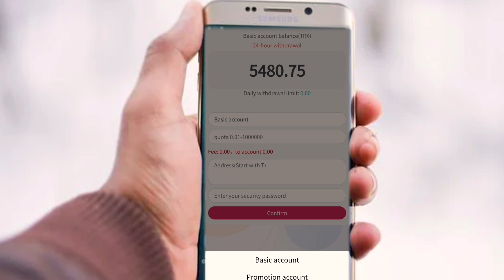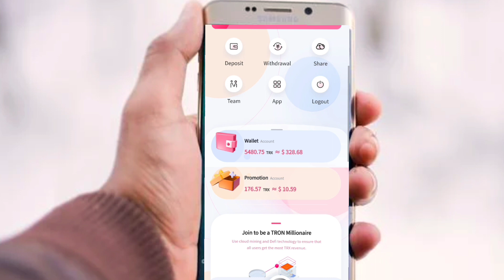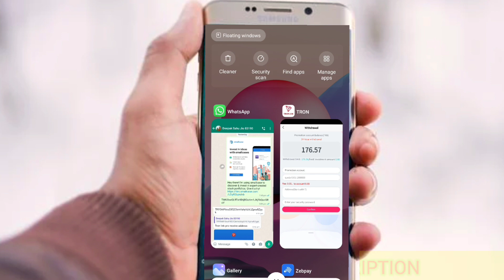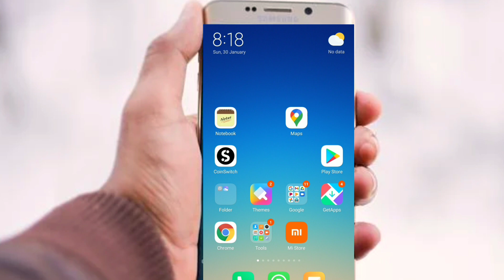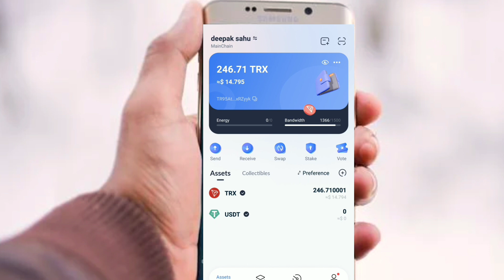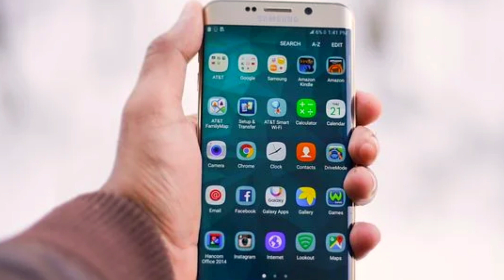TOP BEST EARNNING SITE 100% SAFE & SECURE TRON.CM ||WITHDRAWAL PROOF|| Free Signup Bonus 5000TRX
Dosto iss video me tron.cm me withdrawal karne ke ke liye information diya gya hai aur Withdrawal proof bhi live dikhaya gya hai so please video ko complete dekhiye.

niche Diye gaye Link me Click karke abhi apna Registration kijiye aur 5000 tron free me paiye...

Related TOP Earning Sites and Applications Click and JOIN NOW

 I am not a financial advisor. The content in these video is your responsibility to verify yourself. This is a youtube video for trainning and education purpose only. We Request you to do your own due diligence before investing in any Crypto currencies or any ICO,IPO, IEO, STOCKS & ANY OTHERS INVESTMENTS. we don't take any Responsibility in case , invest only the amount which you can afford to loss as crypto or today all market is very VOLATILE and RISKY.